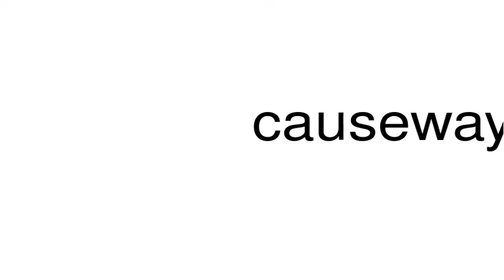How to pronounce causeways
This is a satire channel. This is a satire channel. How to pronounce the word causeways.